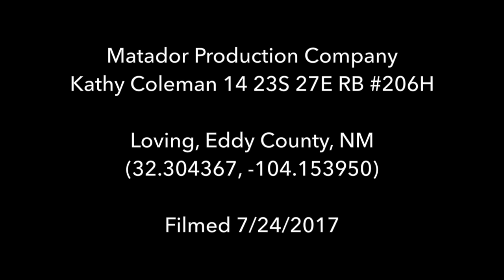Matador Kathy Coleman 206H Well Site, Eddy County, NM (July 2017)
Kathy Coleman 206H Well Site
Loving, Eddy County, NM
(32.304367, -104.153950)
Filmed 7/24/2017